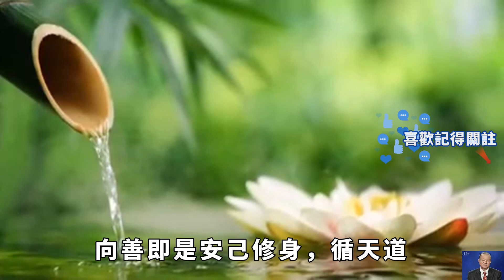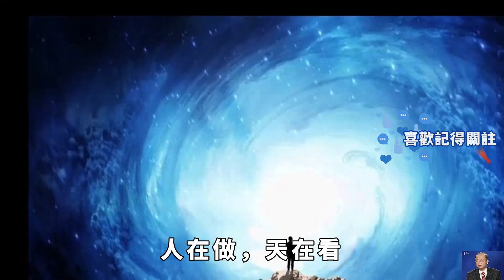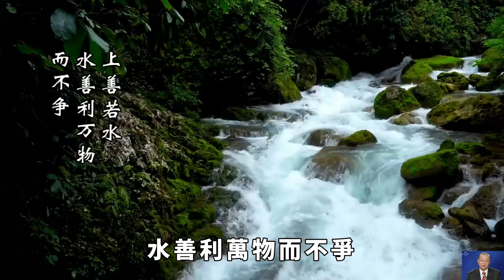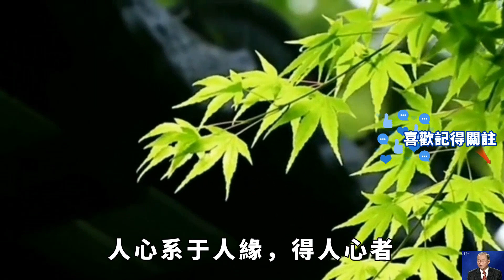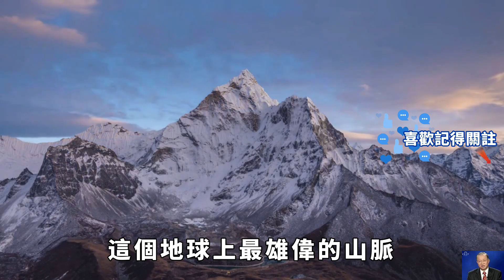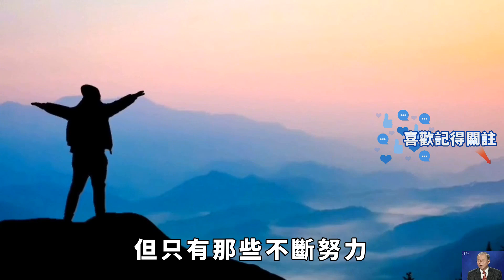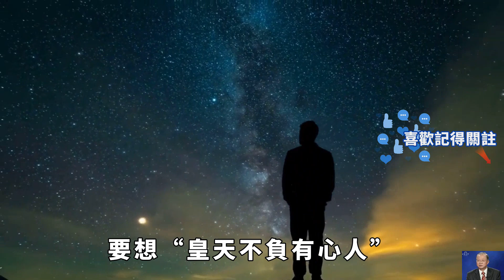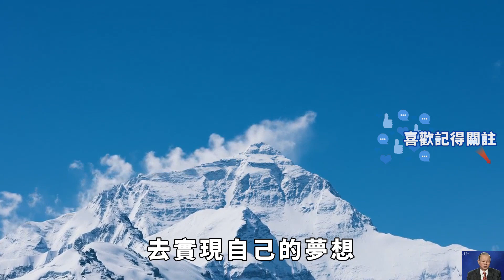曾仕強：能夠做到這三點的人就是：吉人自有天相【曾老慧說】